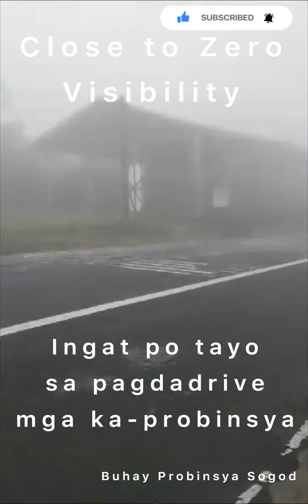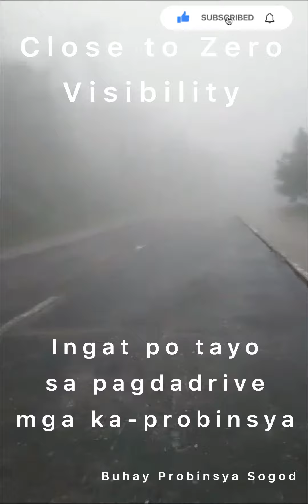Fog Zero Visibility ang daan | Rainy days | Ride Safe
Foggy road po Ridesafe po tayo mga ka Rider. Rainy days ganito po talaga ang daan